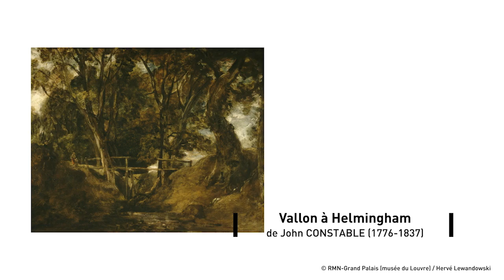Vallon à Helmingham de John Constable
© Ville de Valence / Musée du Louvre 2014
Réalisation : Imag#FilmMakers

De Gainsborough à Turner, l''âge d'or du paysage et du portrait anglais dans les collections du musée du Louvre.
Exposition au Musée de Valence du 29 juin au 28 septembre 2014.

Guillaume Faroult, conservateur au musée
du Louvre, département des Peintures, nous présente les plus belles oeuvres de l'exposition.